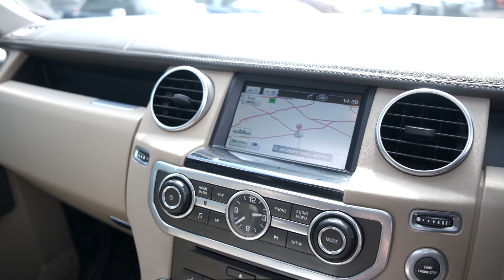Land Rover Discovery Sdv6 Hse